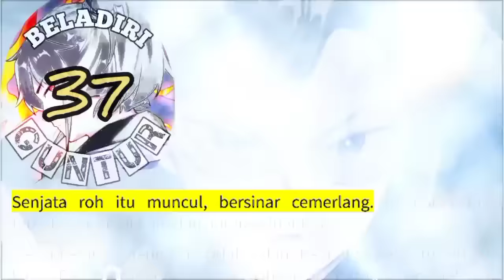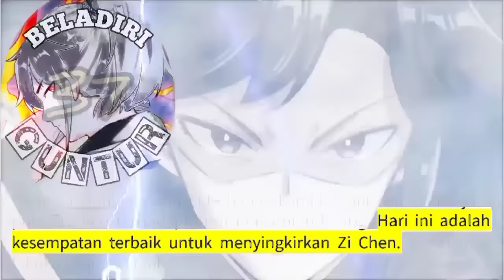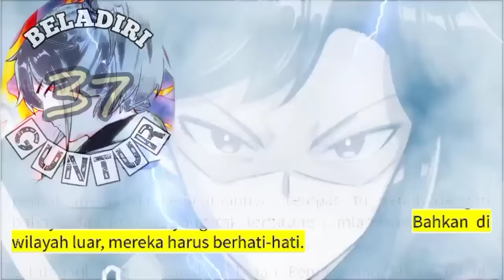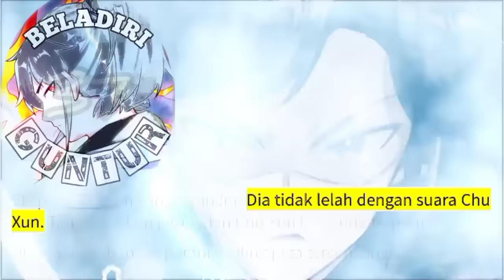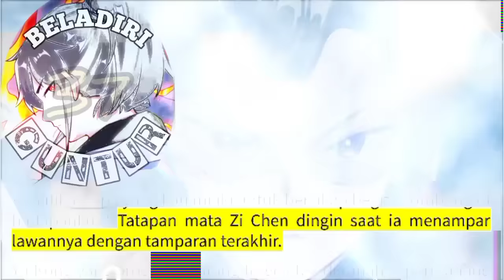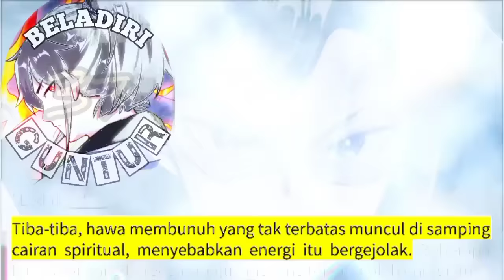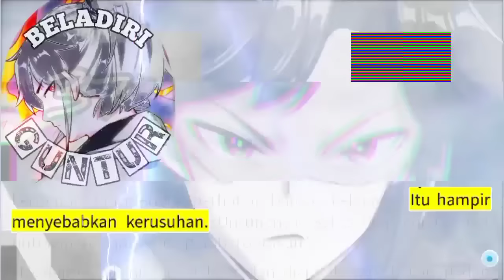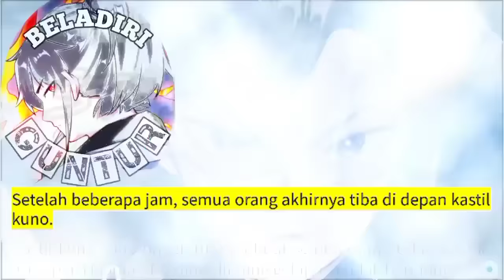Beladiri Guntur season 37